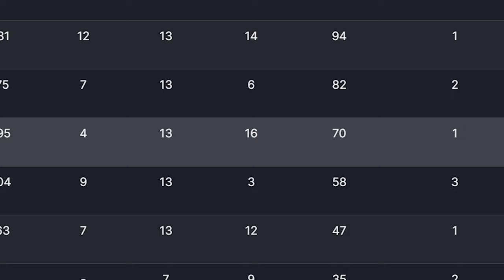How quickly a situation can go south... (iRacing Porsche Cup at Snetterton)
GET IN THE GYM BOYS LETS GET STRONGGGERRRRR

00:00 Intro
00:11 Race
04:39 BUCKETS
05:36 Race (Continued
13:15 Results